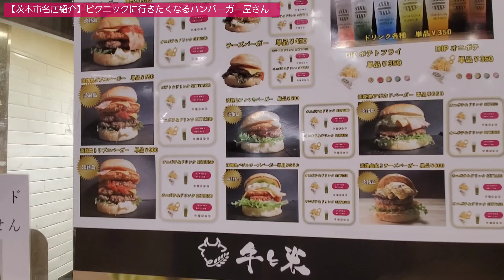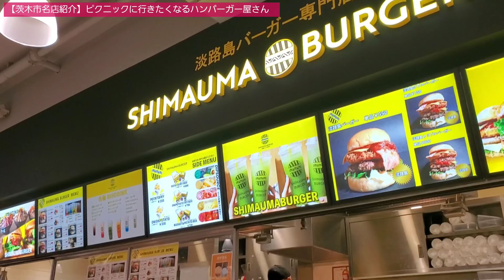【茨木市名店紹介】淡路島を感じる美味しいハンバーガーの名店 / 近くの公園で美味しく頂きました！！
【今回のエピソード】視聴者コメントやってみたシリーズです。今回は茨木市で南国の代表とも言える美味しい淡路島バーガーが食べれるのだとか。ピクニックに行きたくなる楽しい気分！それではみなさん行ってらっしゃい！

★ザーマスチャンネルブログ【日々の活動がわかるように集約しました！】